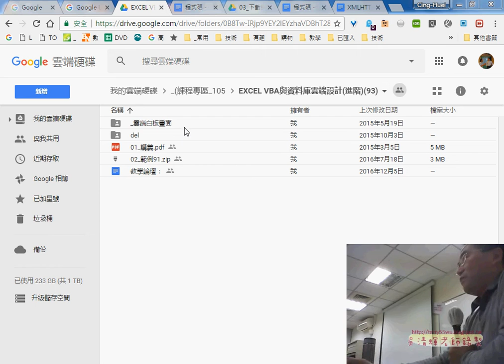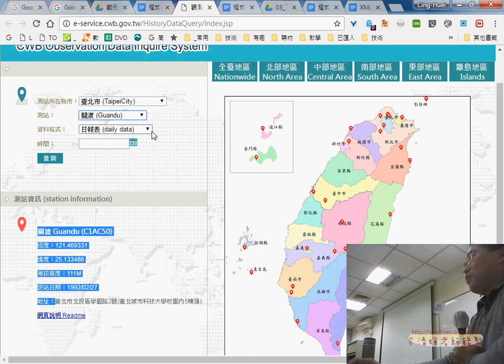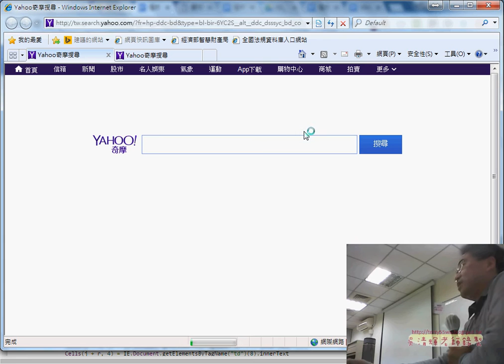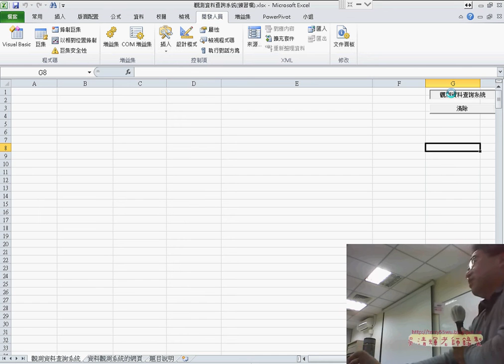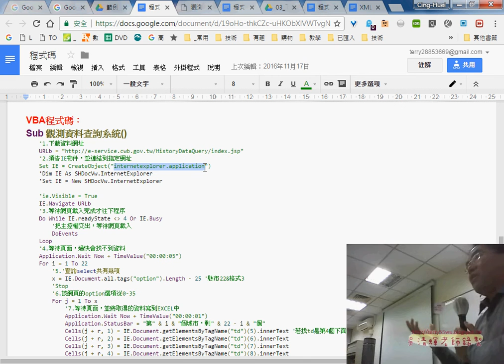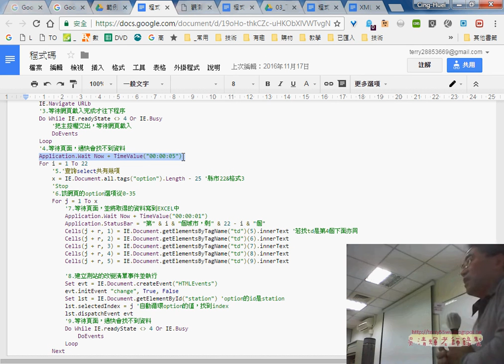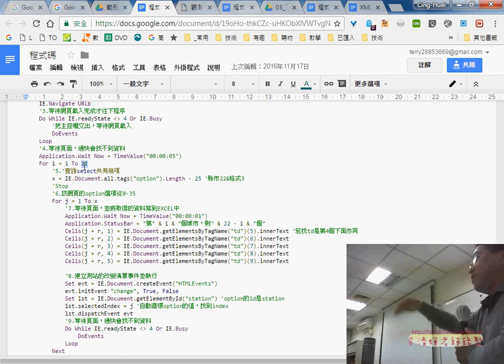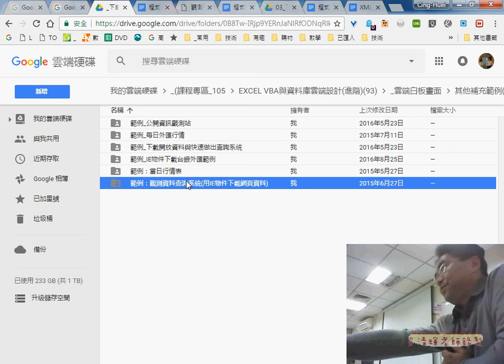04 額外補充用IE物件抓取網路資料說明